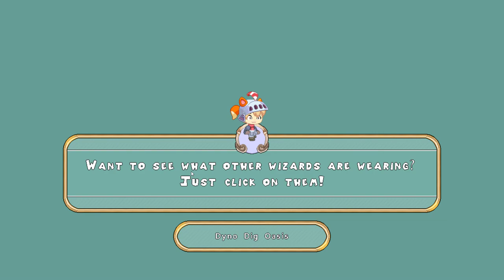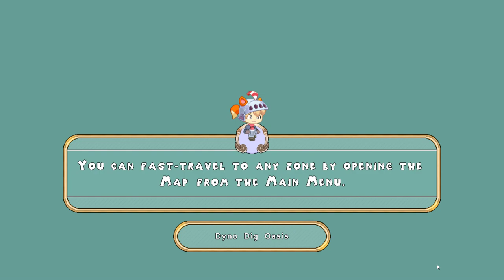Prodigy, 66: Disturbing the Prehistoric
Today we have more adventures digging up bones from the prehistoric eras.  Enjoy!